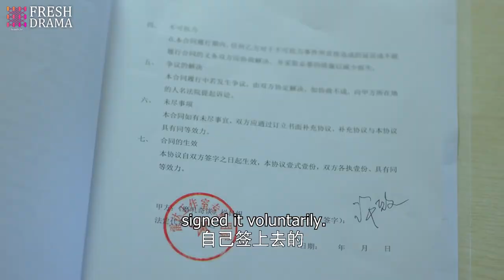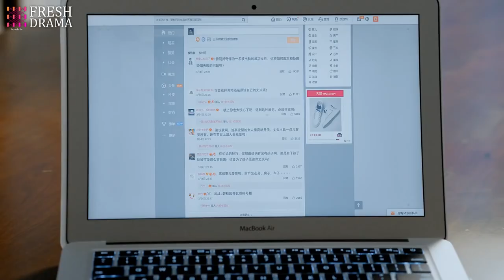Father took revenge on the guy who exposed his daughter's painful secret to the world!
Episodes: 46

Genres: Comedy, Romance, Family

Subtitles: English [CC]

Audio languages: Chinese

Director: Wang Xiaoming

Starring:
Yin Xiaotian as Lei Da
Xiao Han as Xu Zhi
Li Chengru as Xu Beiyang